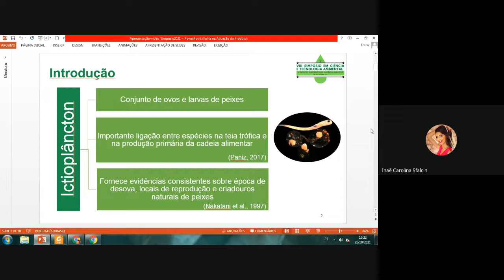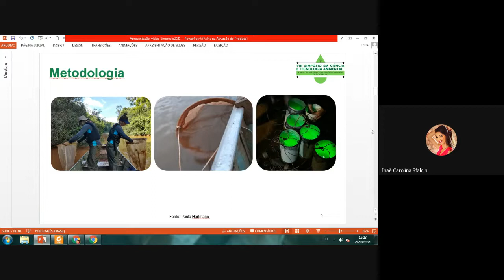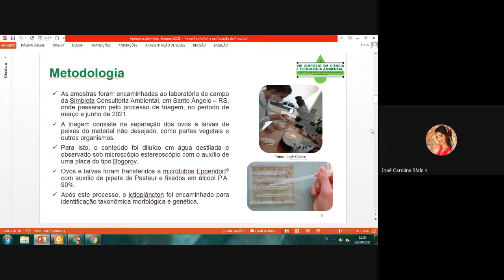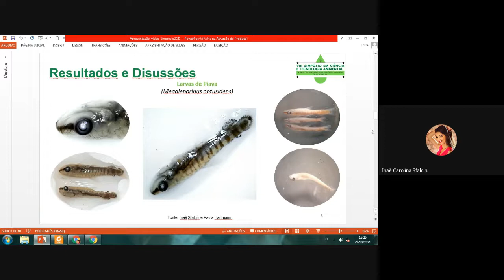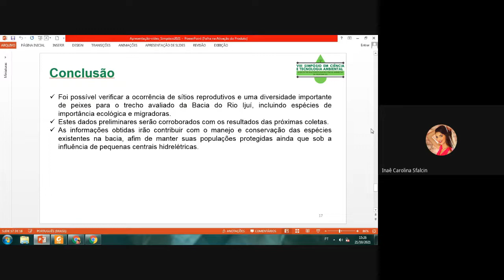CBI15: TRIAGEM DO ICTIOPLÂNCTON DA BACIA DO RIO IJUÍ, RIO GRANDE DO SUL, BRASIL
Categoria: Trabalho com Resultados
Área do Conhecimento: Ciências Biológicas
Autores: Inaê Carolina Sfalcin, Paula Betina Hartmann